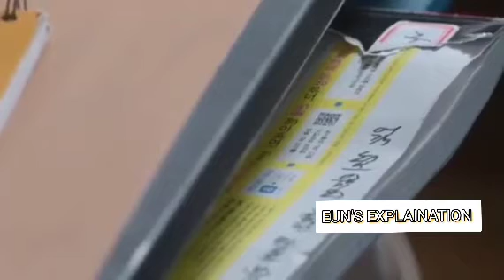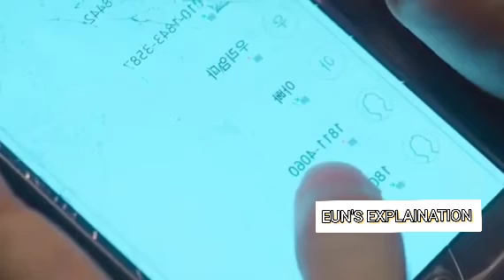The sound of magic | Ep : 2 | Malayalam explaination | EUN'S DRAMA EXPLAINATION 🎩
The Sound of Magic (Korean: 안나라수마나라; RR: Annarasumanara) is a 2022 South Korean streaming television series based on Naver webtoon Annarasumanara by Ha Il-kwon. Directed by Kim Seong-yoon and written by Kim Min-jeong, it stars Ji Chang-wook, Choi Sung-eun and Hwang In-youp.[2] The fantasy musical drama that tells the story of a mysterious magician Lee Eul suddenly appearing in front of a girl who lost her dream, Yoon Ah-yi and a boy who is forced to dream, Na Il-deung.[3] The series was released on May 6, 2022 exclusively on Netflix
× 6 episodes